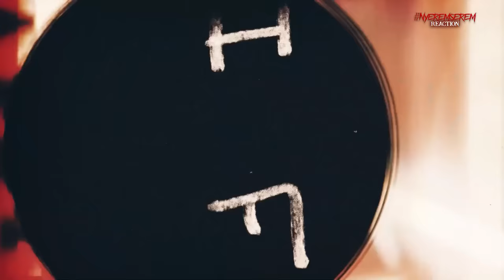TIKTOKER HORROR REACT TO VIDEO TIKTOK HORROR VIRAL PT. 5 - nyeremserem reaction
sumpah beberapa video ini bener2 serem banget!!

Kirim cerita pengalaman horror kalian ke
Subjek: PENGALAMAN HORROR KU
Masukan juga nomor telfon & Whatapps kamu agar dapat kita hubungi kembali
Follow akun social media ku lainnya!